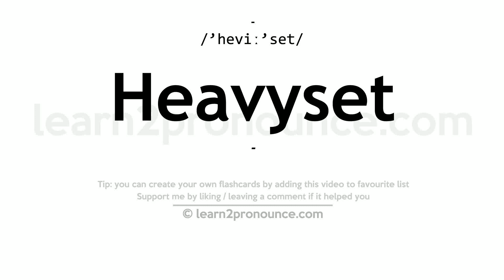Pronunciation of Heavyset | Definition of Heavyset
Heavyset pronunciation | How to pronounce Heavyset in English?
/`heviː`set/
Meaning of Heavyset | What is Heavyset?
(adjective) having a short and solid form or stature
What is Heavyset | Heavyset meaning and definition?